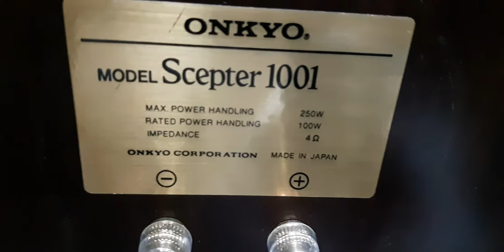Loa onkyo scepter 1001 lh 0979918996